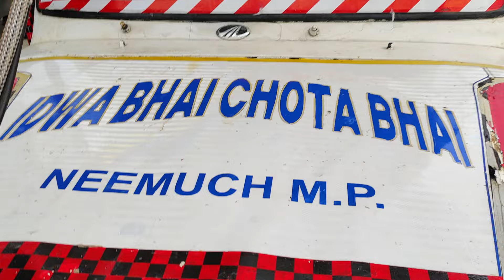idwa Bhai chota Bhai band Neemuch udaipur program song shanj bhaye gar aaja no 9300953913 7869326184